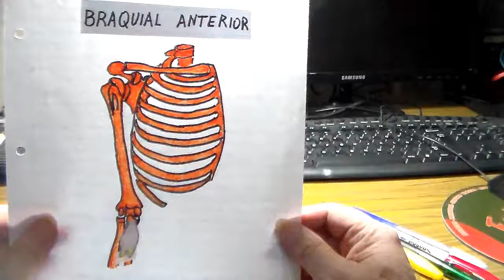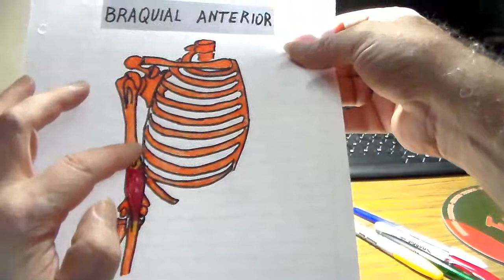Anatomia p-guitarr, braquial anterior por CRGomez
braquial anterior